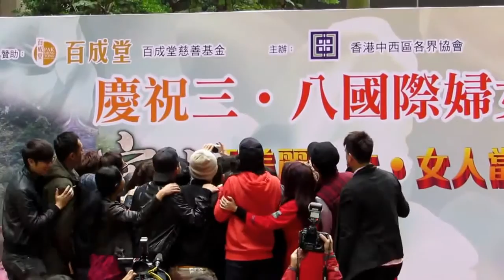馬浚偉 (Steven / 馬仔) 現場獻唱《守業者》主題曲《天意》！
馬浚偉(Steven / 馬仔) 在慶祝三‧八國際婦女節守業者美麗人生女人當自強現場獻唱《守業者》主題曲《天意》！(之後有活動最後精彩花絮重溫).

此曲可於Apple iTunes Store購買，單曲售價HK$6.00。 作曲：張家誠作詞：張美賢編曲/ .

曲:張家誠詞:張美賢編/監:johnny yim 漫長暴雨遍地沖去最堅強人牆緩緩倒退面前澤國堆積眼淚換成熱血流於心裡獨行萬里寸步失據記憶連.